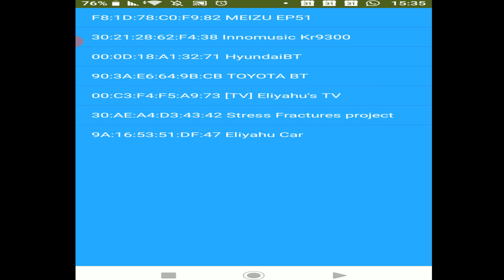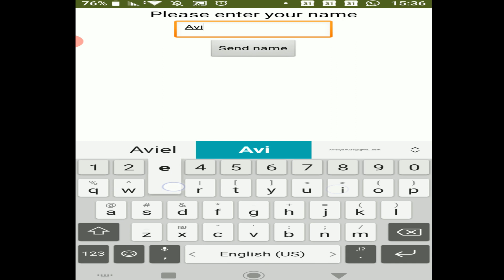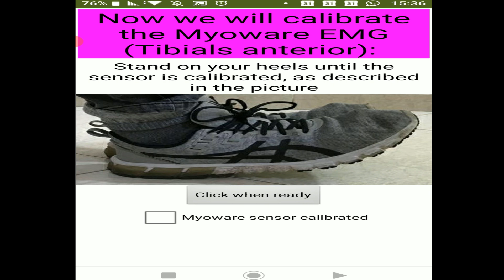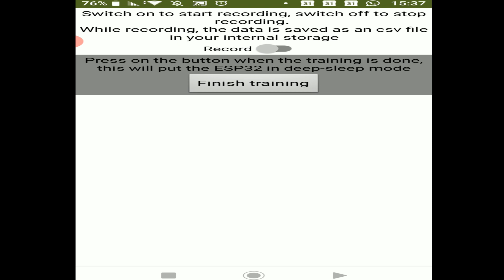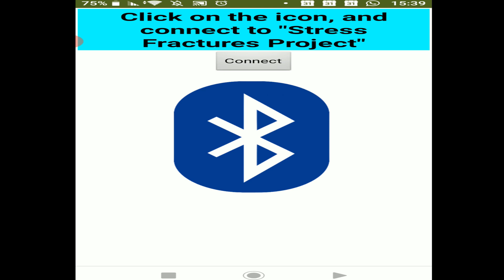פרויקט גמר - ניבוי וחיזוי שבר מאמץ בעצם השוק / Prediction of tibial stress fracture project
ב"ה
English below

שלום רב!
כחלק מלימודי תואר ראשון בהנדסה רפואית במכללת אפקה, אני ושותפי עידן גלילי, בהנחיית אסף גור עמלנו כשנה וחצי על יצירת מכשיר שיכול לנבא שברי מאמץ, ע"י שימוש באלגוריתם הסתברותי.
שבר מאמץ נוצר בעצמות (ובמיוחד בעצם השוק/טיביה) כתוצאה ממאמץ רב המופעל לאורך זמן רב. בסרטון אנו מציגים את הבעיה, את הפתרון שלנו והדגמה של הפתרון.

Hello!
As a part of my B.Sc. degree in Medical Engineering from Afeka College, my partner Idan Galilee and I, with the instruction of Assaf Gur worked for one and a half years on developing a device which can predict stress fractures, using a probabilistic algorithm.
A stress fracture can develop in bones (especially the tibia bone) as a result of repeated large loads. In this video we present the problem, our solution and a demonstration of the said solution.

Opening / פתיחה : (0:00)
Why we chose this subject / מדוע בחרנו בנושא הזה: (0:22)
?What's a stress fracture / מהו שבר מאמץ?: (1:03)
Our solution / הפתרון שלנו: (2:03)
System's assembly / הרכבת המערכת: (3:42)
Demonstration / הדגמה: (5:52)